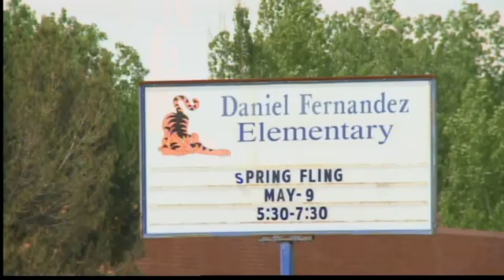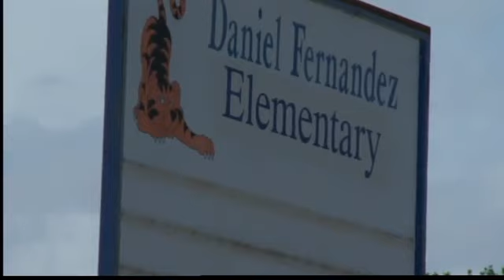School board votes to close school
Los Lunas Superintendent wants to close down Daniel Fernandez Elementary School.